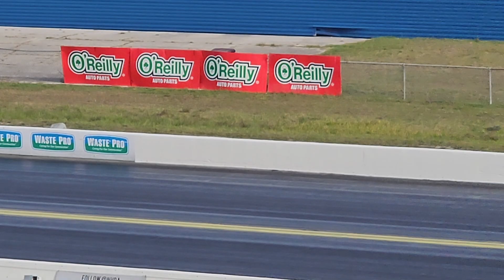superstock NHRA Dragway